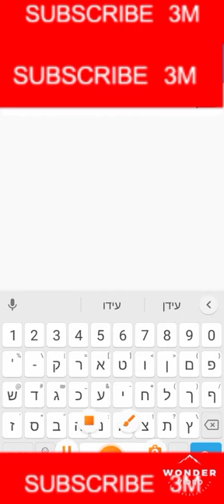עיוות יוטיוברים פרק 1-אינדה גיים